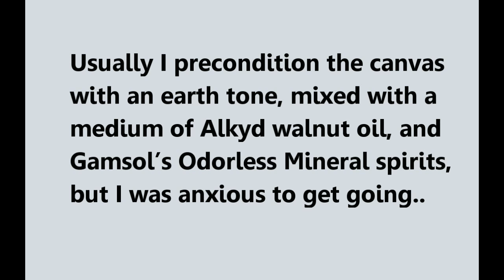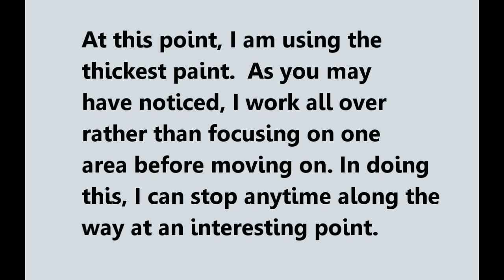Oil Painting of Martini Girl by Gabriele Baber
Oil Painting demo by Gabriele Baber, of a young woman enjoying her martini. This video is a time lapse painting to music of my daughter, Kristen. I miss you Kristen!
You can see more of my work on my website, Facebook, Instagram, twitter, and Pinterest. I would love to have you follow along my artistic journey.